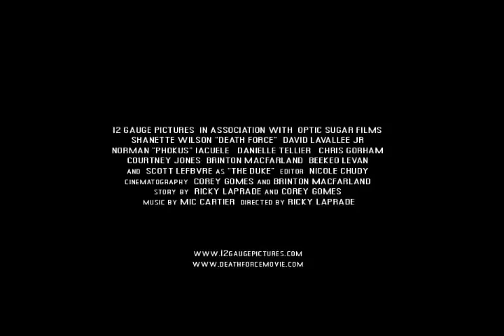Death Force Trailer 1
The first trailer for Death Force, a 12 Gauge Pictures production. Music by Mic Cartier.